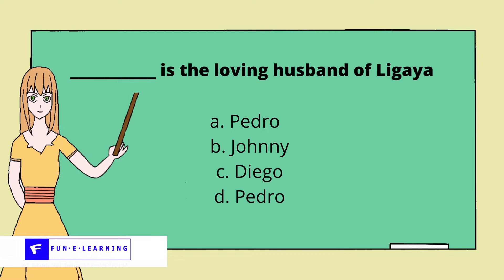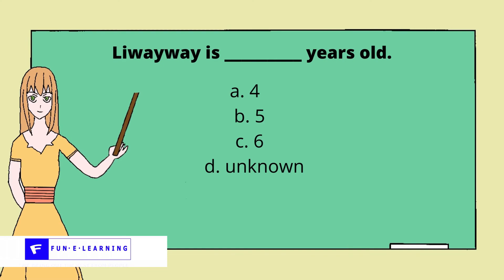The Indigenous People (1-5)